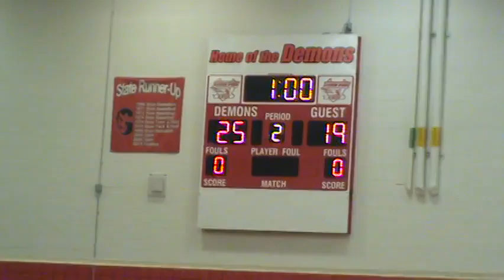2018 Girls Volleyball @ Glenwood Springs Game Angle 1